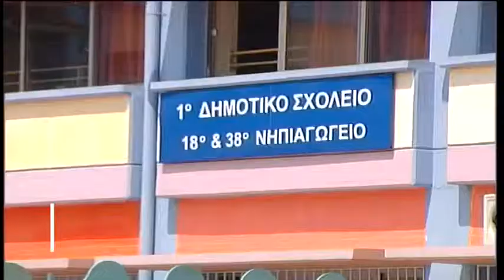Λάρισα Παληγιάννης: “Φτάνει ο εμπαιγμός των αναπληρωτών” 051118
Να σταματήσει η ομηρία και ο εμπαιγμός των αναπληρωτών εκπαιδευτικών ζήτησε με δηλώσεις του απο τη Λάρισα ο αιρετός  του Κ.Υ.Σ.Π.Ε Βασίλης Παληγιάννης,  στο περιθώριο της συνάντησης που είχε με τα μέλη του συλλόγου εκπαιδευτικών πρωτοβάθμιας εκπαίδευσης.
Τόνισε ότι το  αίτημα για μόνιμους διορισμούς στην εκπαίδευση δεν είναι απλά απαίτηση των καιρών, είναι αναγκαιότητα και ότι η  κυβέρνηση οφείλει άμεσα να δρομολογήσει τις διαδικασίες για μόνιμους διορισμούς.